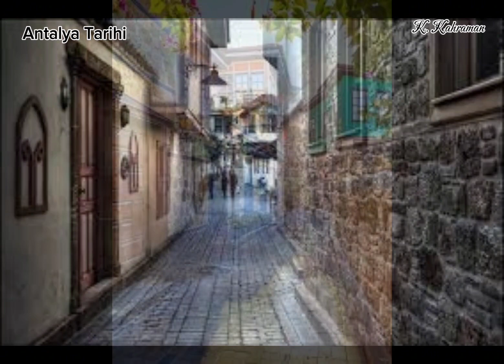Antalya adı nereden gelmektedir.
Antalya'nın tarihçesi.